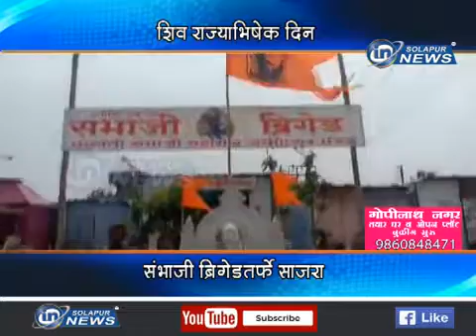शिवराज्याभिषेक दिन... संभाजी ब्रिगेडतर्फे साजरा...